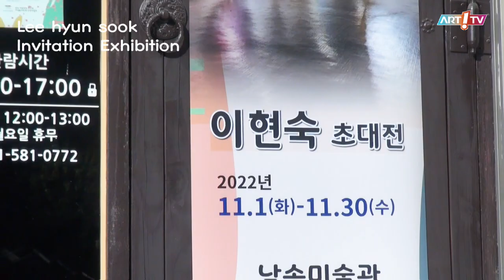미술전문방송 아트원TV / 이현숙 초대전-명상을 그리다 / 전시장을 가다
- 이현숙 초대전-명상을 그리다
- 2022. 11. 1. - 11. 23.
- 남송미술관

이현숙(Lee hyun sook)
 1985년 이화여자대학교 조소과 졸업
개인전
 1989년 제1회 개인전(토탈갤러리 초대전)
 1994년 제2회 개인전(경인미술관 기획전)
 2017년 제3회 개인전(하슬라아트뮤지엄초대전)
 2019년 제4회  개인전(우아모갤러리초대전)
 부스전
 2018년 조각페스타(예술의전당)
 2021년 인천아시아아트쇼(송도컨벤션센타)
수상
1984. 동아미술대전(덕수궁미술관)
1988. 서울 현대조각 공모전 (제3회, 서울갤러리)
1988~89 대한민국 미술대전(국립현대미술관)

단체전
 1985~93 정리 조각전
 1988,91,93, 2001 이상조각전
 1988, 서울 현대조각 공모전 (제3회, 서울갤러리)
 1988~89 대한민국 미술대전
 1988, 한국성 그 변용과 가늠전
 1989, 새로운 현상전
 1992, 비무장지대전
 1992,대성리전
 2001,2002년 미술협회전(예술의전당)
 2018,2019이화조각전2020(인터넷전세) 2021(유튜브전시) 2022(금보성)
 2019,2020,2021,2022 한국조각가협회전(금보성갤러리,KOSA)
 2021,2022 필그림(허수아비미술관)

B.F.A. in Sculpture, Ewha Womans University
1989,The 1st Private Exhibition (GalleryTotal)
1994The second Private Exhibition (Gallery Gyungin)
2017 The third Private Exhibition ((Gallery Haseulra)
2019 The fourd Exhibition ((Gallery Umoa)
2018 International Sculpture of Festa (Art museum)
2021Incheon Aisa art show(Incheon songdo convention center)
1984 Exhibition(Deoksugung Palace )
1988 The 3rd Seoul Contemporary Sculpture Contest (Seoul Gallery)
1989,Koreaart exhibition (Gwacheonart museum)
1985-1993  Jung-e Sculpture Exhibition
1988,91,93,2001 I Sang Sculpture Exhibition
1988, Korean Aspects ? Its Variation & Estimation
1989 New phenomenon  Exhibition
1989 DMZ  Exhibition
1992,Dae Seongri Exhibition
2001,2002  Fine Artist Association Exhibition(Seoul Arts Center)